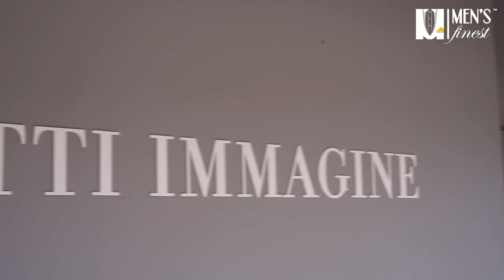Pitti Uomo 96, Day 2, June 2019 - Men's Finest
Today Micheal will show you ""Pitti Uomo 96, Day 2, June 2019".
More amazing styles that you've ever seen, the biggest men's fashion event,  little pop stores, and finally warm Florence weather.
We help men look smarter ~ Micheal Frackowiak

Provided to You by Men's Finest!

💻Video Series: Men's Finest Vlog Videos 💻

- Mario Bemer Shoes Review style tips how to be stylish

By Men's Finest